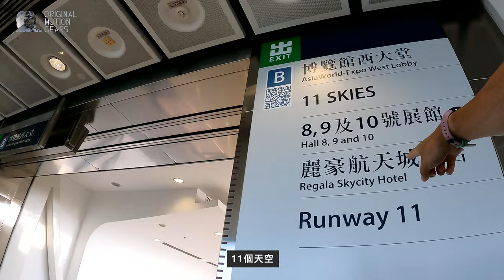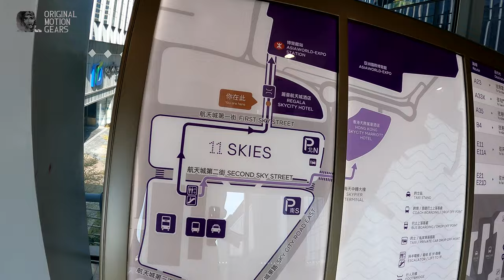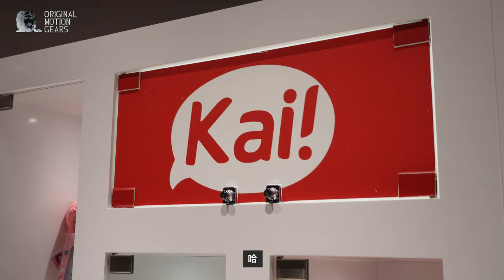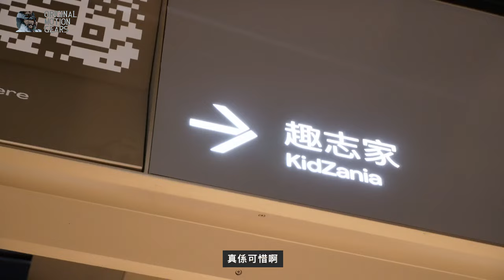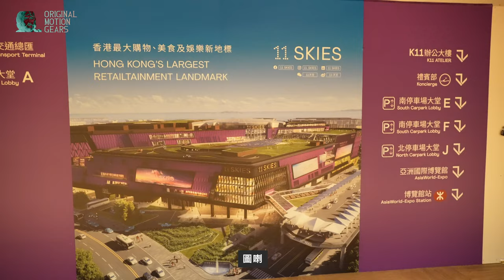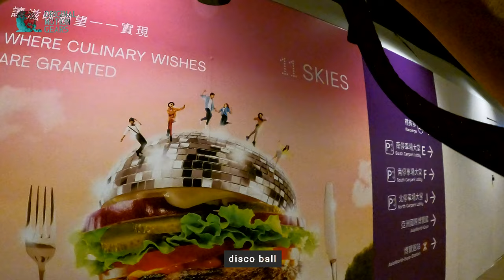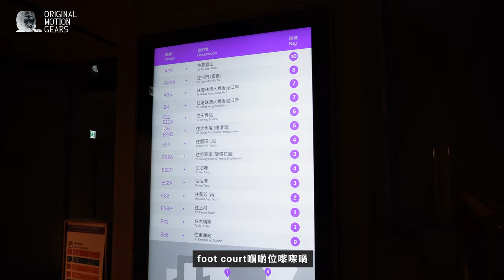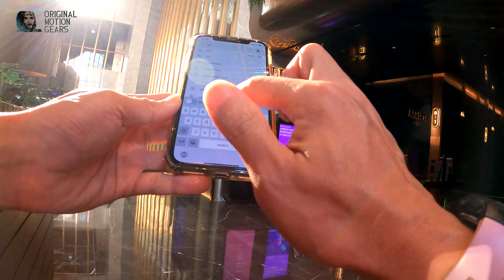【拍俾移民睇】之 機場三寶 -11skies K11有個新商場你今日行咗未? 不是 死場 商機處處場 Shop呀！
K11有個新商場
你今日行咗未?

不是#死場
是#商機處處場

Shop 呀！Shop呀！